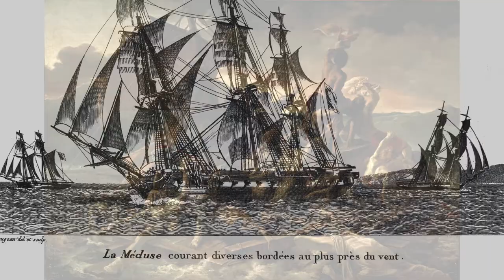Delacroix y la Pintura Romántica · El Auriga del Arte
Breve recorrido por la pintura romántica francesa y europea, con especial detenimiento en Théodore Géricault (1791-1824) y Eugène Delacroix (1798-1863), pero también prestamos atención a Joseph Mallord William Turner (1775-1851) y Caspar David Friedrich (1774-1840)